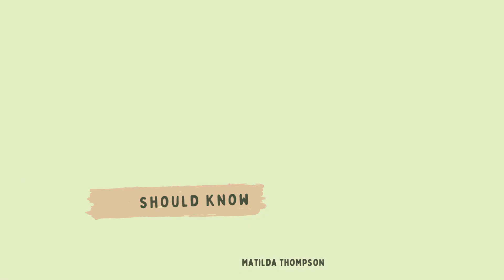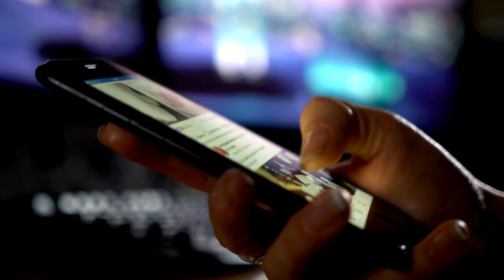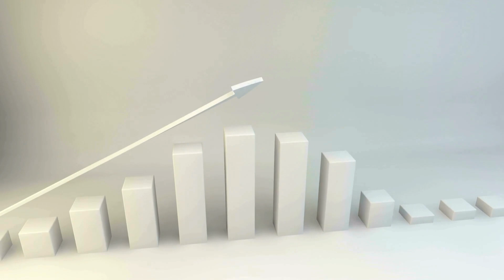Hidden Wonders Down Under: 3 Fascinating Facts About Australia and New Zealand!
Join us on a captivating journey through the lesser-known tales of Australia and New Zealand. In this video, we uncover three mind-blowing facts that most people don't know but absolutely should!

Fact #1: Discover the incredible story of the 1923 Emu War, a bizarre chapter in Australian military history where soldiers were deployed to combat a feathery foe.

Fact #2: Dive into the unbelievable tale of how an Englishman once attempted to sell New Zealand on eBay, and how this quirky endeavor unfolded.

Fact #3: Ever wondered how Kangaroos got their name? We've got the entertaining origin story that will leave you in stitches.

Prepare to be amazed by the intriguing and humorous narratives that make these countries and their unique wildlife even more fascinating.